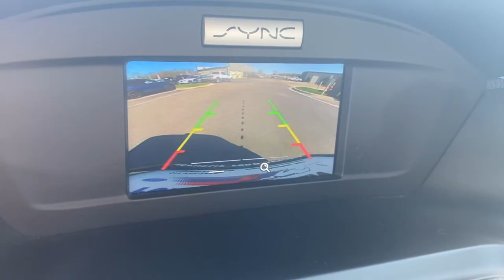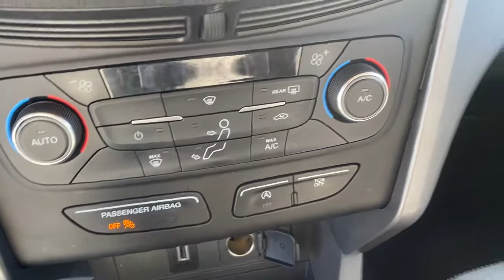2017 Ford Escape Republic, Springfield, Ozark, Nixa, Bolivar, MO HUC32243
Shadow Black Used 2017 Ford Escape available in Republic, Missouri at Republic Ford. Servicing the Springfield, Ozark, Nixa, Bolivar, MO area.

Republic Ford
1740 U.S. Hwy 60 E

Clean Autocheck One Owner Low Miles Escape SE 4D Sport Utility 1.5L EcoBoost 6-Speed Automatic 4WD Shadow Black Charcoal Black Cloth. 2017 Ford Escape SE Shadow Black 1.5L EcoBoost Odometer is 11914 miles below market average! 22/28 City/Highway MPGbrbrbrAwards:br  * 2017 KBB.com 10 Best SUVs Under $25000   * 2017 KBB.com 10 Best Used Compact SUVs Under $15000   * 2017 KBB.com 10 Most Awarded Brands   * 2017 KBB.com Brand Image AwardsbrReviews:br  * Optional 2.0-liter turbocharged engine provides quick acceleration; high-tech features include Sync 3 infotainment Apple CarPlay and Android Auto; responsive steering and carlike handling around turns. Source: Edmunds